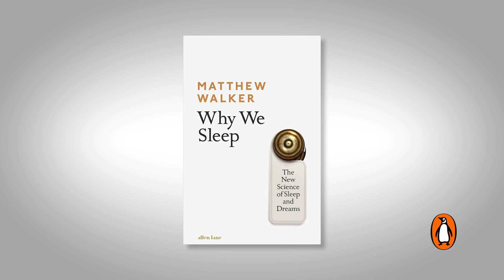Is Alcohol A Good Sleep Aid? | Matthew Walker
Why We Sleep is out now
Sleep is one of the most important aspects of our life, health and longevity and yet it is increasingly neglected in twenty-first-century society, with devastating consequences: every major disease in the developed world - Alzheimer's, cancer, obesity, diabetes - has very strong causal links to deficient sleep.

In this book, the first of its kind written by a scientific expert, Professor Matthew Walker explores twenty years of cutting-edge research to solve the mystery of why sleep matters. Looking at creatures from across the animal kingdom as well as major human studies, Why We Sleep delves into everything from what really happens during REM sleep to how caffeine and alcohol affect sleep and why our sleep patterns change across a lifetime, transforming our appreciation of the extraordinary phenomenon that safeguards our existence.